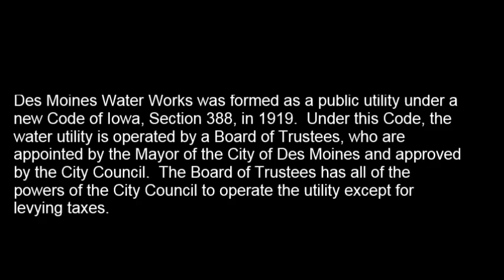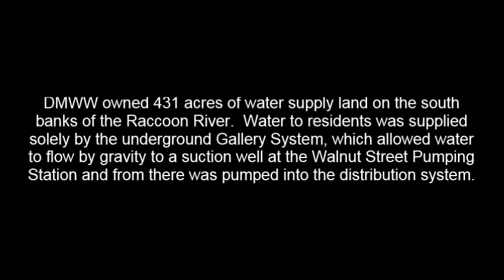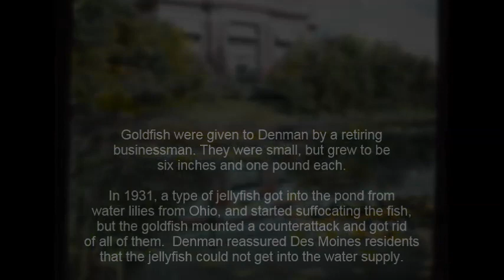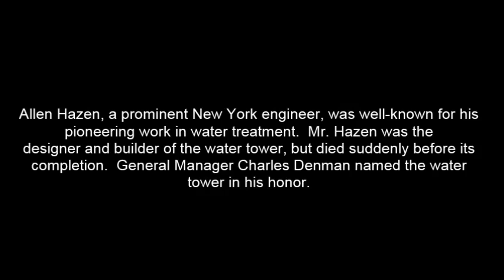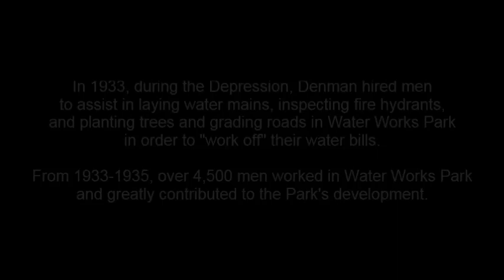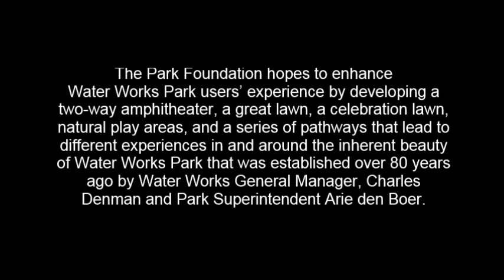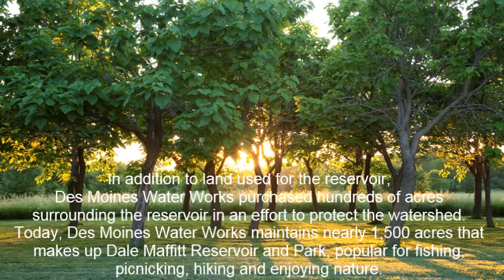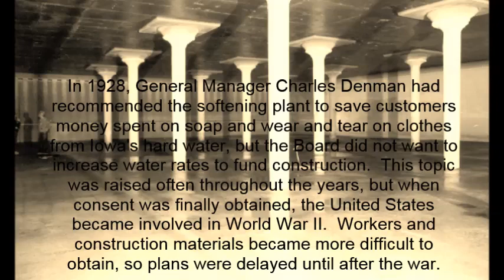Des Moines Water Works History 1920-1950